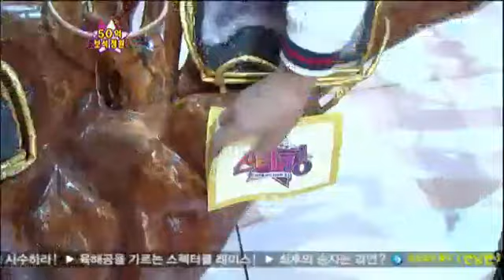50억 보석정원 세공의 달인 @놀라운 대회 스타킹 StarKing 20121013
100일간의 영어정복 도전기! 불굴의 영어킹 파이널!!
뉴욕 어학연수의 기회를 잡을 최종 우승자는?!
추억의 게임 총집합! 게임고수들의 불꽃 튀는 대결까지!!
시크릿을 춤추게 한 정원이 무려 50억?! 50억 보석정원!!

영어완전정복에 도전! 뉴욕행 티켓의 주인공은 과연?! 불굴의 영어킹 파이널!!
갑자기 사라진 아빠를 찾기 위해 영어킹에 도전한 박한아!!
영어성적 전교 9등까지 오른 사연? 아빠를 위한 감동의 샌드 애니메이션 편지!
아는 영어라고는 성경영어가 전부!! 최고령 도전자 박도진! 삭발투혼 민정대!
문법걱정에 입도 떼지 못했던 두 사람에게 찾아온 놀라운 변화!!
한계를 극복할 수 있었던 비법이 달랑 상자전화기?! 영어 말문트기 비법 대공개!!
스타킹 세계화는 우리가 책임진다! 연예인 군단 변기수, 김나영, 예원!!
발음에 약했던 그들이 생활영어의 달인이 됐다! 쉬우면서 재밌는 발음교정비법!
말문이 막히면 풍선이 터진다! 공포의 'Of Course'게임과 민하의 깜찍한 영어노래 무대까지!!
불굴의 영어킹 파이널! 뉴욕 어학연수의 기회를 잡은 최종 우승자는 과연 누가 될 것인가?!

테트리스&댄싱머신게임!! 게임고수들이 나와 펼치는 긴장백배 대결! 추억의 게임 붐대특!!
지그재그 망가져있는 블록부터 보이지 않는 투명블록까지 클리어! 일본 테트리스 고수 니시오카!!
테트리스로 게임 사이트 1위 올킬!! 대한민국 1위 테트리스 고수 김근원!!
콤보? T스핀?! 고수들만 가능하다!! 두 고수의 막상막하 테트리스 기술 대공개!!
세계 댄싱머신게임 대회에서 2회 연속 우승! 상금만 무려 3천만 원!! 김브라더스!!
댄싱머신게임 회사 직원 등장! 알고 보니 게임고수?! 스피드로 승부한다! 신동민!!
발이 안보여~ 신들린 발! 게임이야 무술이야? 무술 게임쇼까지!!
테트리스와 댄싱머신게임! 손과 발의 대결!! 추억의 게임 붐대특!! 승자팀은 과연?!

아름다움에 놀라~ 억!! 가격에 놀라~ 억!! 국내최초! 억!! 소리 나는 50억 보석정원!!!
잎사귀 하나하나 전부 다 보석! 나무 한그루 가격이 1억! 전부 다 합치니 50억?!
시크릿도 춤추게 한 50억 정원의 주인! 보석 세공의 달인 조창희!!
보석 정원을 만들기까지 15년!! 성공보다 행복을 택한 주인공의 사연은?
최상의 다이아몬드엔 특별한 그림이 보인다?! 하트N애로우!! 다이아몬드와 큐빅 구분법!
MC부터 연예인 패널들까지~ 스타킹 녹화장을 홀린 보석정원의 매력 대공개!!